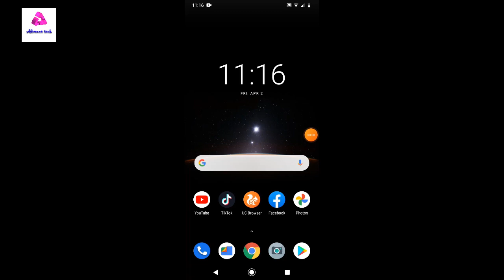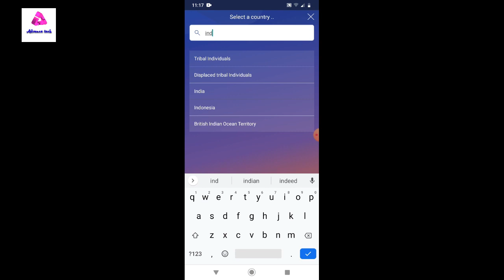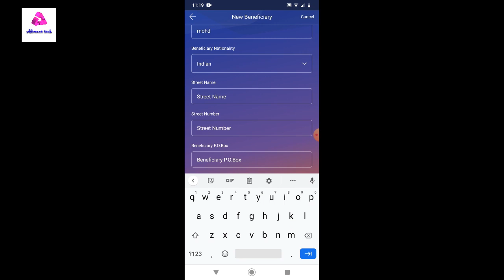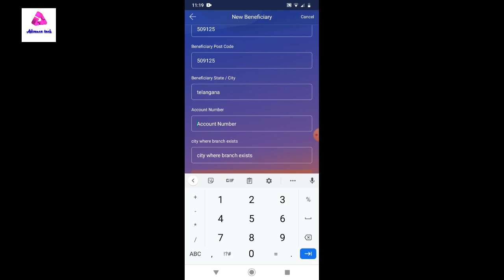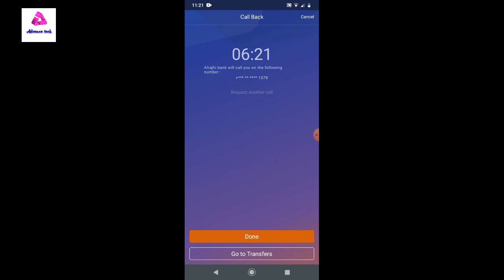How To Add International Beneficiary in Al Rajhi Bank on Mobile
Hello friends in this video u can learn how to add international beneficiary in alrajhi bank on andriod mobile